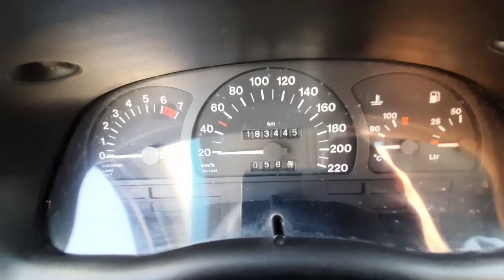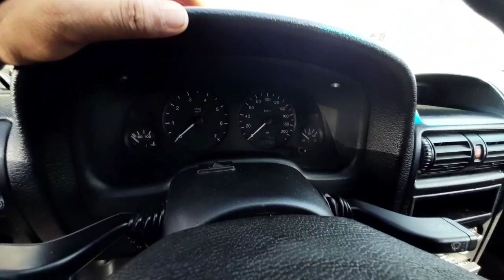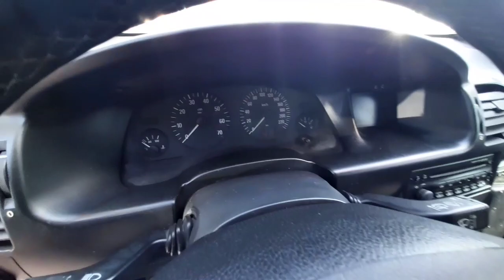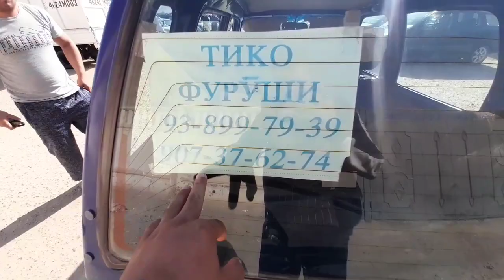БУГУН КИМАТ БУЛДИ МОШИНЛАР СИЗЛАР СУРАГАН ЗАКАСЛАРИЗ МАРХАМАТ ТЕЗ КУРИНГ 🙄🙄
КАНАЛИМГА ОБУНА БУЛИНГ ДУСТЛАР